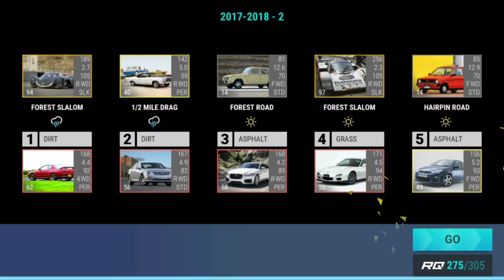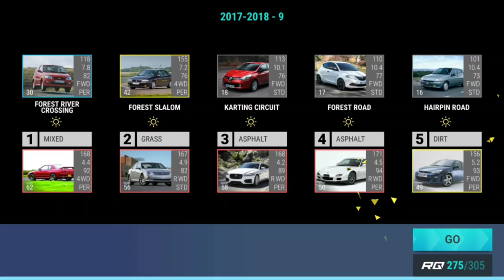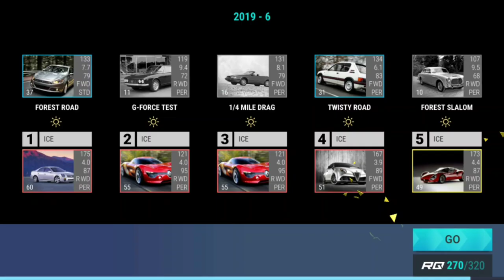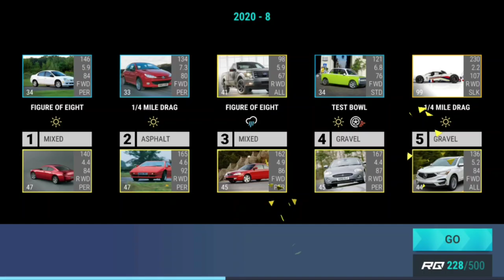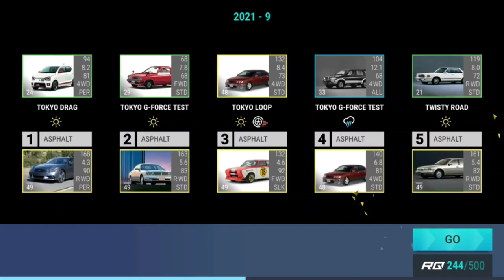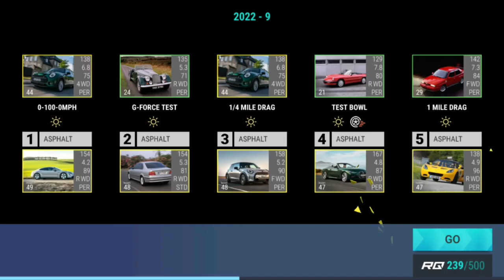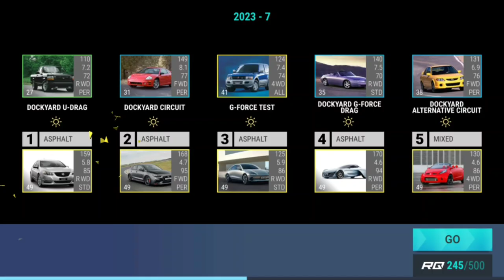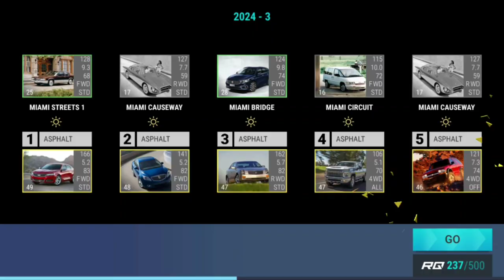Top Drives 7th Anniversary Celebration + Rewards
I do all 7 7th Anniversary Celebration Challenges and open the rewards.